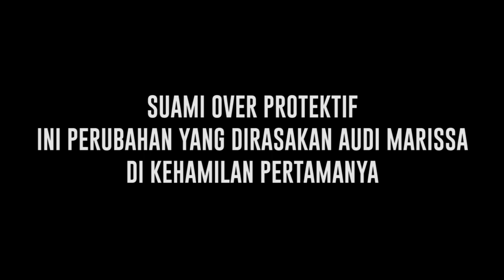Perubahan Audi Marissa Selama Hamil Anak Pertama dan Sudah Siap Menjadi Orang tua - Cumicam